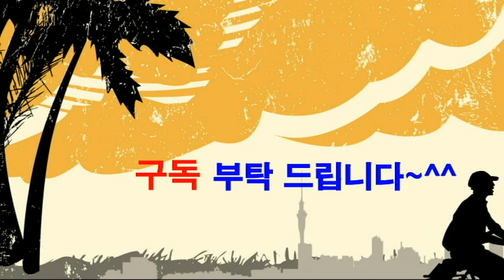"가라와라"손유희-웃음치료,레크레이션,치매예방재활,건강,체조,대전,청주,세종,천안,서울,웃음치료,smile,recreation,music,dance,fun,kpop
*강의,특강 주제 : 웃음치료,레크레이션,치매예방재활,노인운동
*자격과정 : 웃음치료사1급,치매예방재활강사1급